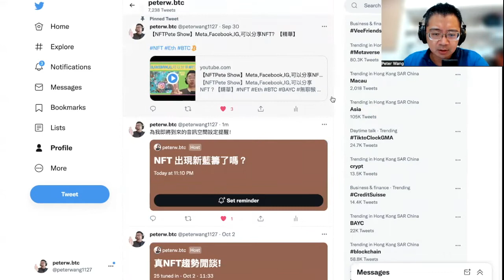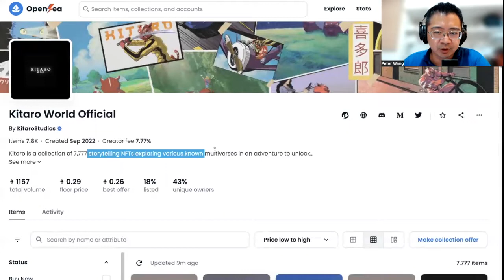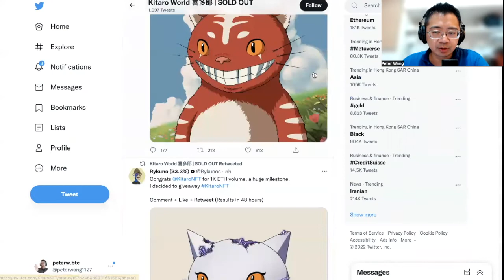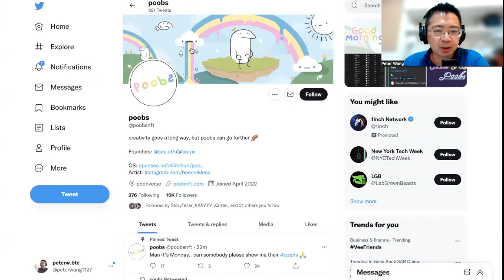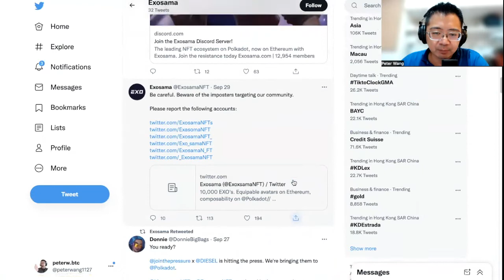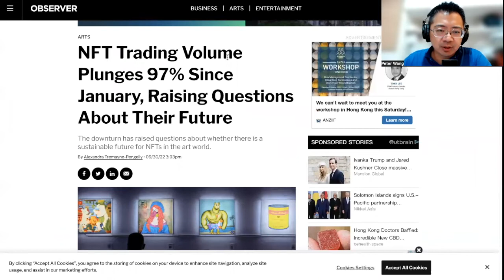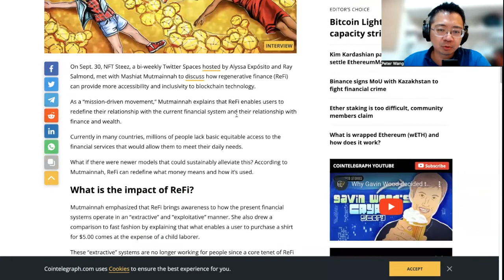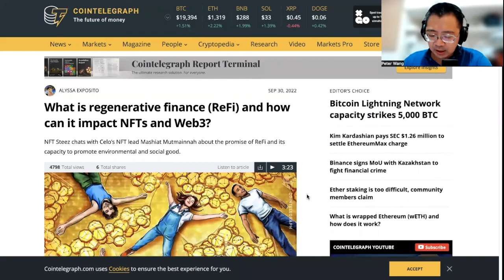【NFTPete Show】NFT 出現新藍籌了嗎？【精華】